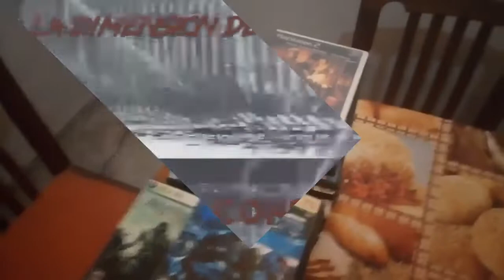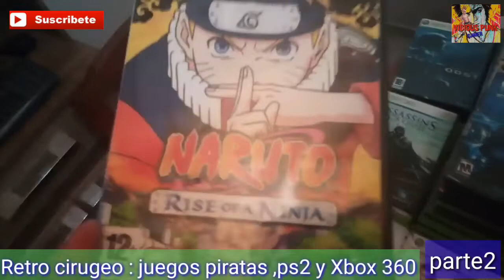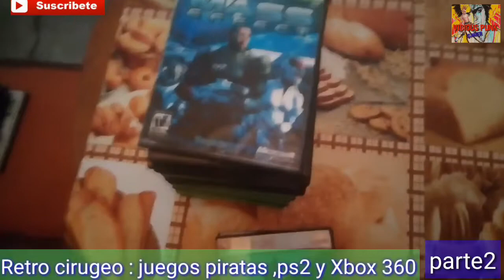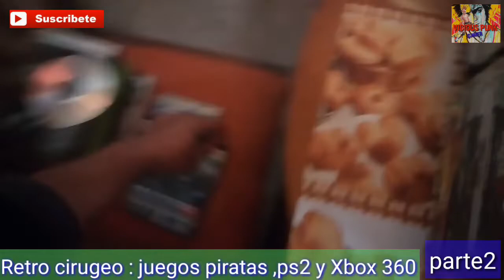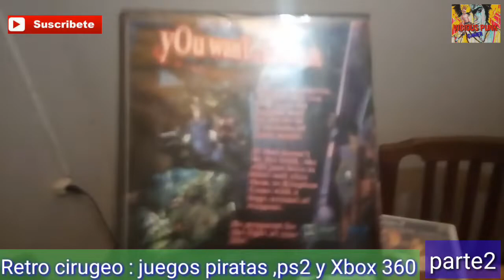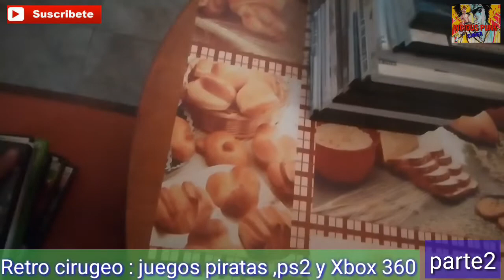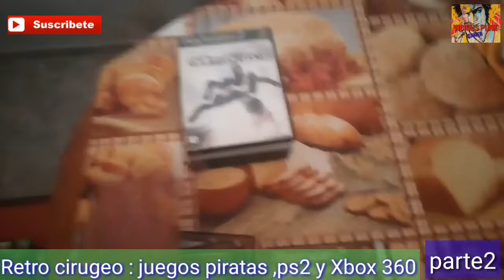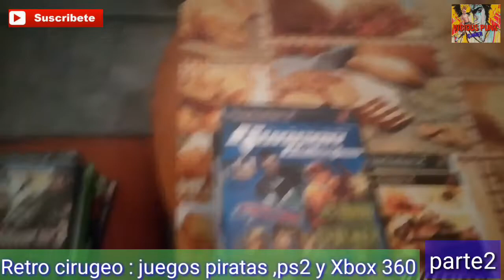retro cirugeo , Xbox 360 y PS2 (parte 2,)